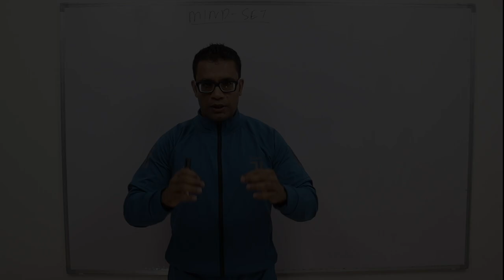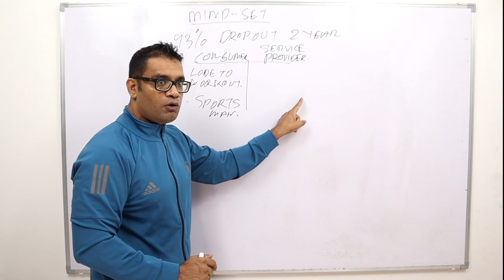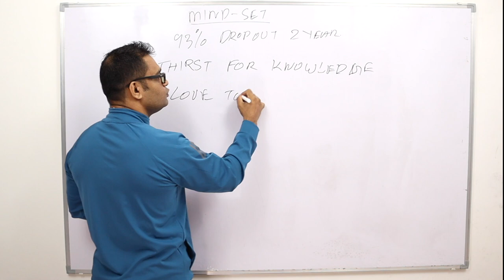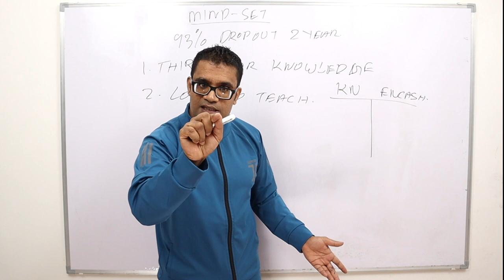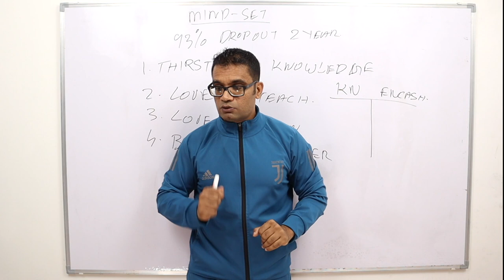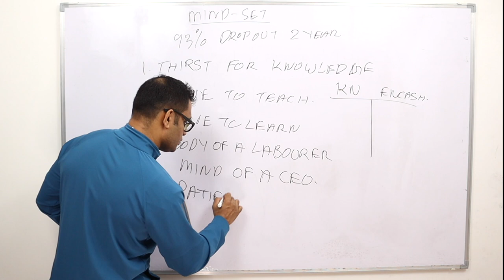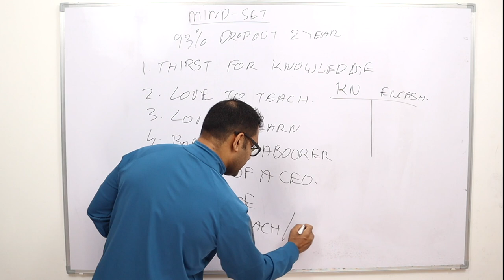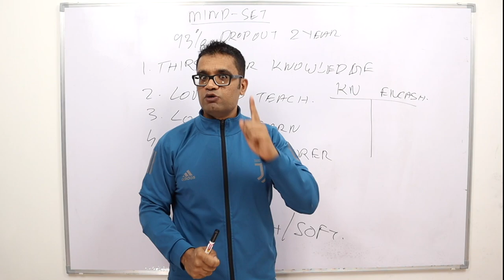Mindset to be a successful Indian fitness professional - Sherin Poojari, Excercise Scientist- Ep 2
There is a 93% dropout rate in the first two years of the Indian Fitness Industry.
Why you ask? It is simple. You love to workout but can you teach and train people in the same field?
What most people don’t realise is that the mindset is key to becoming a Fitness Instructor. You choose a field knowing how to get into it.
Do we really know how to explore the industry? How to be a good fitness instructor?
Most importantly, the mindset one must have to drive a person to be fit.
If you think you have what it takes to be a fitness instructor, Sherin Poojari will show you the right way to get there, starting with one of the most important aspects of being a fitness trainer, not love for gym or addiction to sport, but the right mindset.